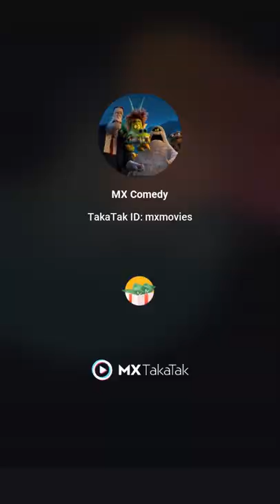New Funny video 2022 | Try not to laugh funny videos | funny short videos | funnyvideos 🤣🤣🤣